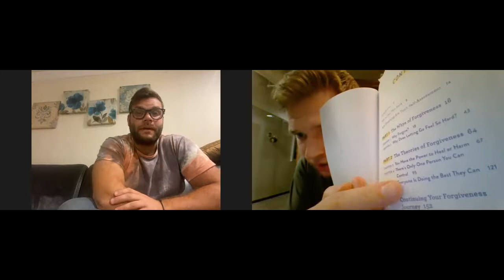Pony Tales Podcast #36: Braxton Amundson, TD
In which Braxton talks about his experience selling books door-to-door